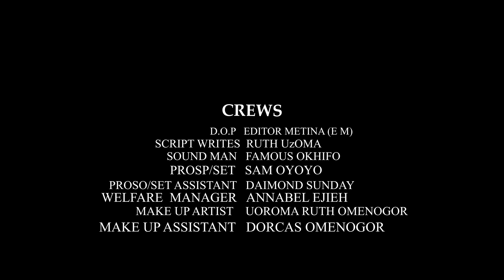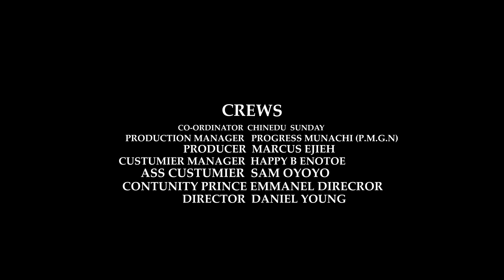DARK VILLAGE PART 2 ..LATEST NOLLYWOOD MOVIE 2023..THIS MOVIE WAS RELEASED TODAY. NIGERIA EPIC MOVIE